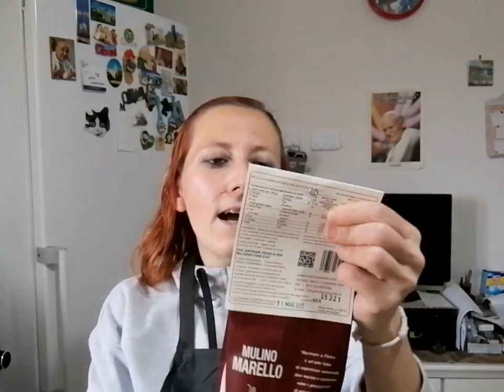FRIGGITRICE AD ARIA - TORTELLI DOLCI SENZA GLUTINE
Ricetta
Dose x 8 tortelli